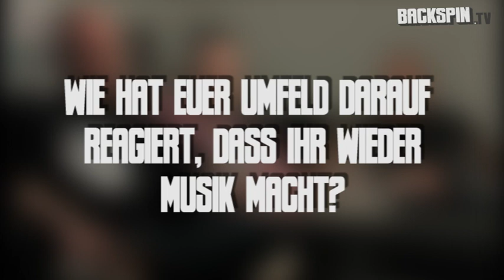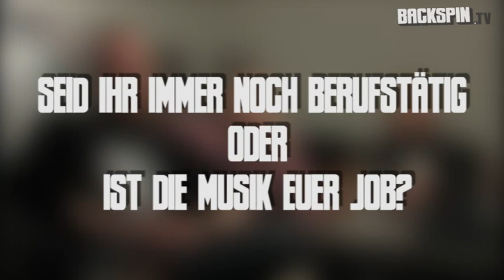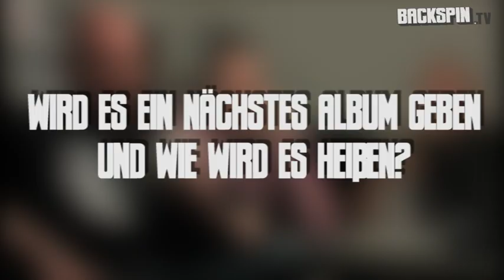DCS (Interview) | BACKSPIN TV #298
| Die Coolen Säue aka DCS waren bei uns für ein Interview zu Gast und erläutern, warum sie nach 12 Jahren Schaffenspause wieder produzieren. Außerdem geht es um die Zusammenarbeit mit Sido und welche Vollzeitjobs die drei Atzen neben ihrem Hobby Musik noch ausüben. Gibt es ein neues Album nach "Silber"? Wie wird es heißen? Wie haben die Jungs die Entwicklung von Deutschrap wahrgenommen? Was halten sie von Hipstern? Alle Fragen, alle Antworten bekommt ihr im TV Interview.